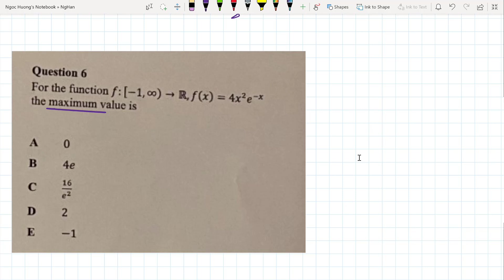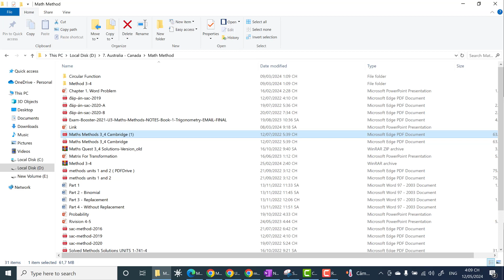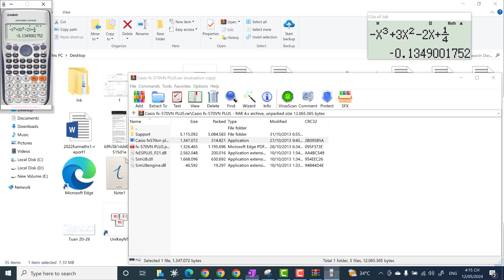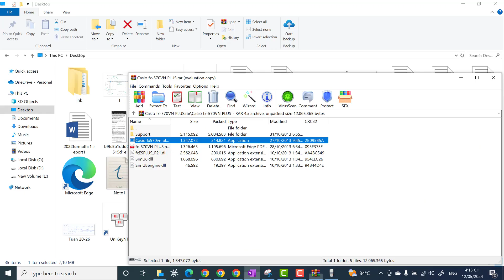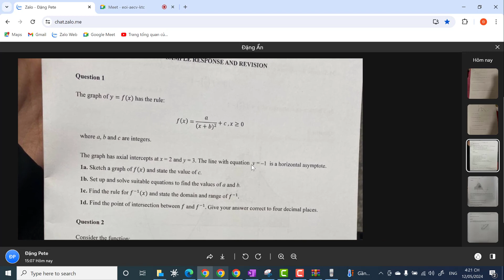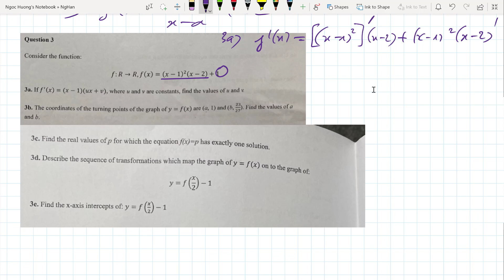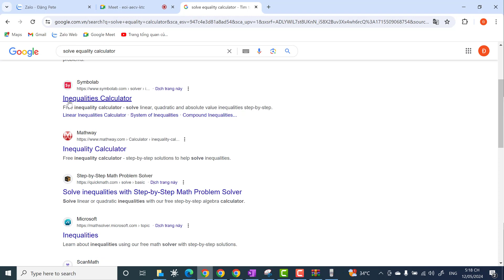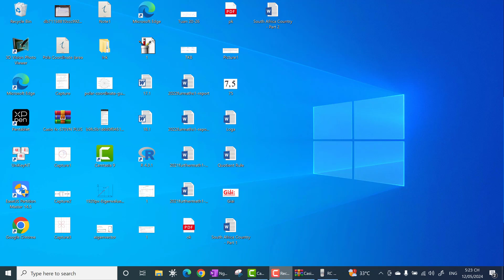[Math Method 34]: Rivision SAC 2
- Dạy Du học sinh, Sinh viên giáo trình tiếng anh, Các chương trình Toán Quóc Tế
- Nhận dạng các giáo trình:
1. Calculus 1-2-3
2. Pre - Calculus
3. AP Calculus AB
4. AP Calculus BC
5. AP - Statistic.
6. Trigonometry, Analytic Geometry
7. Linear Algebra
8. Statistics and Probability
9. General Physics
10. Mathematics for Economics and Business - Ian Jacques
11. Calculus - James Stewart
12. Further Mathematics
13. Mathematical Methods
14. Specialist Mathematics
15. Multivariable Calculus
16. Business Calculus
17. GRE General, GRE Subject Test Math, SAT, ACT, GMAT